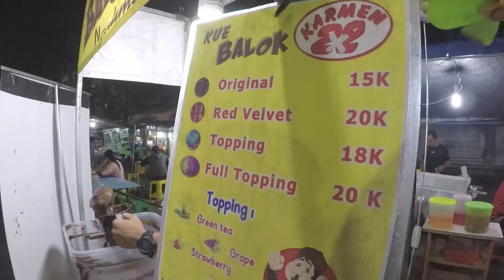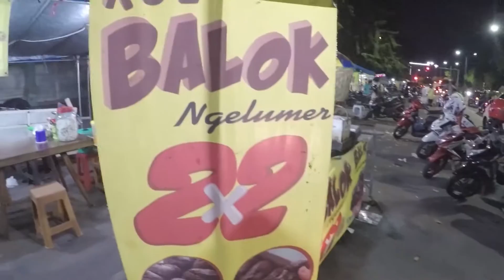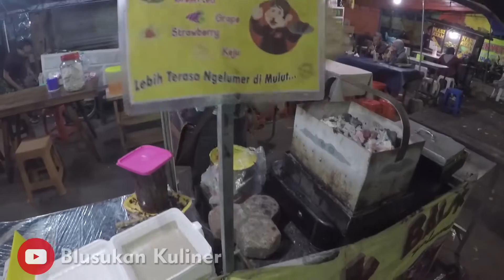HITAM BENTUKNYA DALEMNYA LUMER (KUE BALOK) KULINER SURABAYA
Blusukan Kuliner EPS #16

Kue Balok ini bisa kita jumpai saat sore sampai tengah malam (00:00 WIB) berlokasi di sebelah Rumah Sakit DR Soetomo, Surabaya. temen-temen bisa memilih toping sesuai selera, mulai dari Green tea, Grape, Strawberry, Keju.

Bagi kalian yang masih bingung dengan tempatnya silahkan klik link google maps dibawah:

*Kue Balok
Harga  : 15.000 / porsi
Buka    : Setiap hari
Lokasi : Jl. Karang Menjangan, Surabaya.

Mari bantu mempromosikan jajanan pedagang kaki lima indonesia
kami tunggu komennya. share pada keluarga atau teman sekitar anda.

Terimakasih temen-temen :)